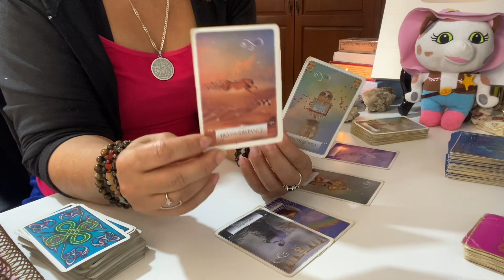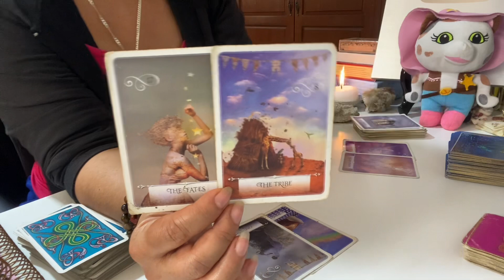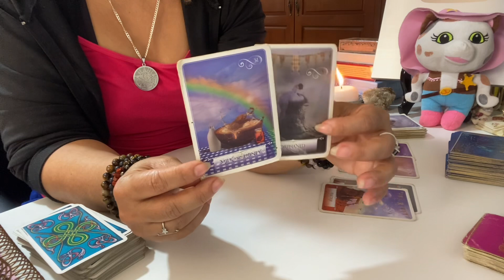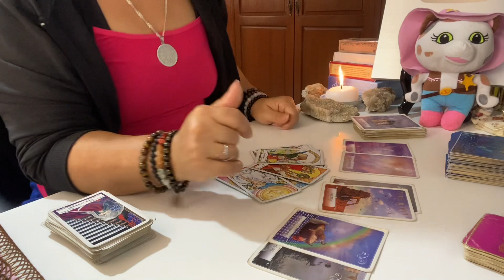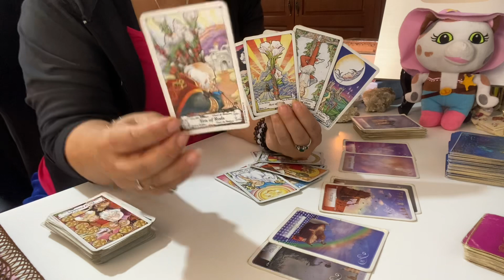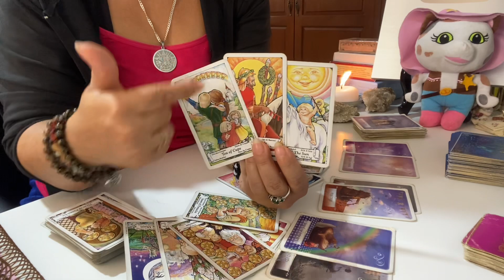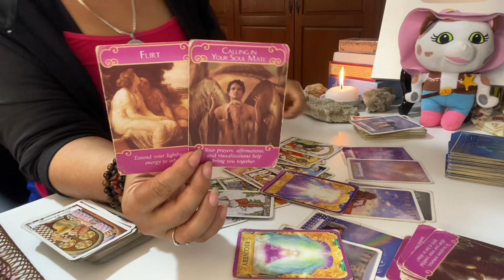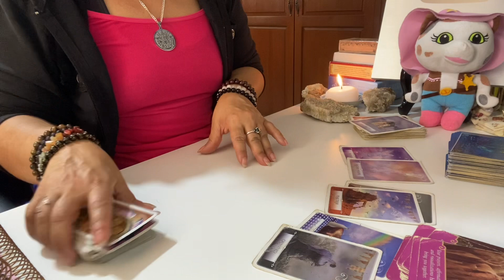ESCORPIO FUTURO INMEDIATO: Los quisieron separar, pero esto vuelve con más fuerza 😍♥️✨.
👉lectura emergencia:
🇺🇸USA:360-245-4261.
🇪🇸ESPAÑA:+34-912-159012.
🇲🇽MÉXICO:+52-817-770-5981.